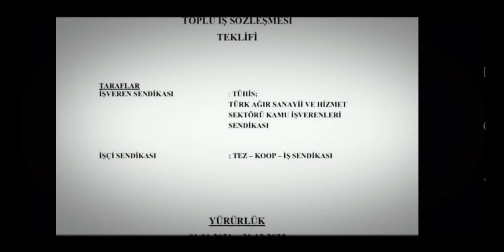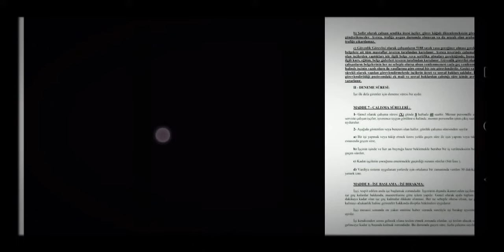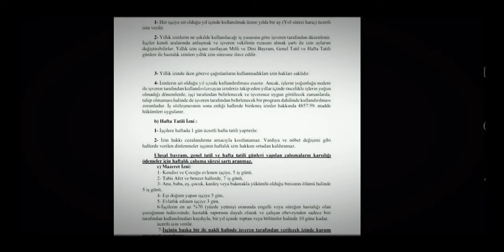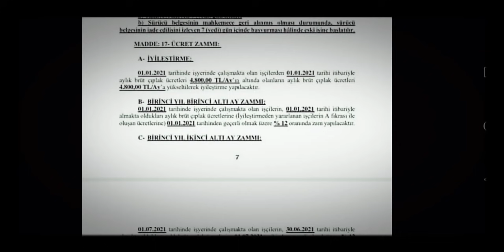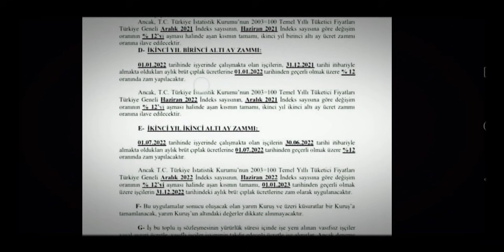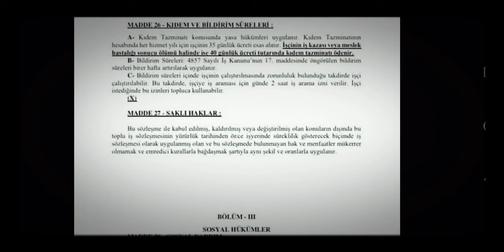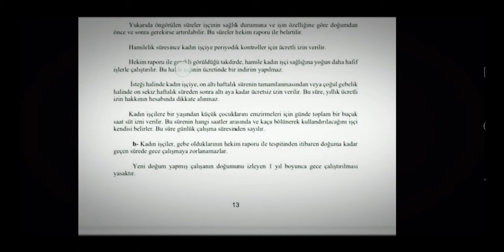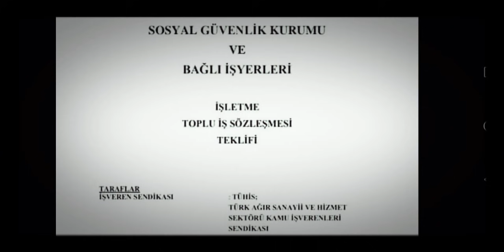TÜRKİYE DE İLK. İŞYE SGK KURUMU 2021 VE 2022 TOPLU İŞ SÖZLEŞMESİ TİS TASLAK METİNLERİ